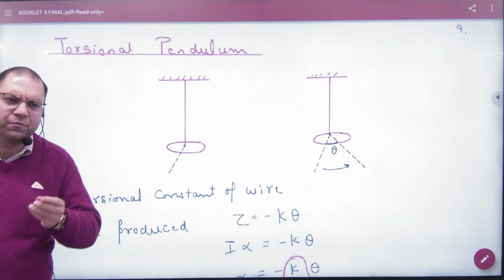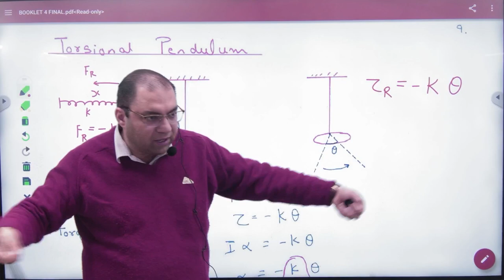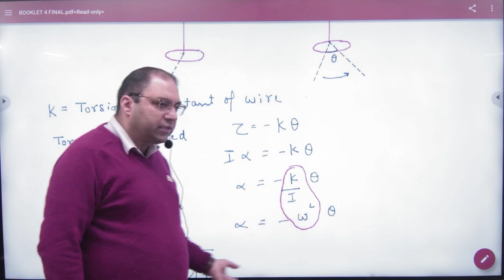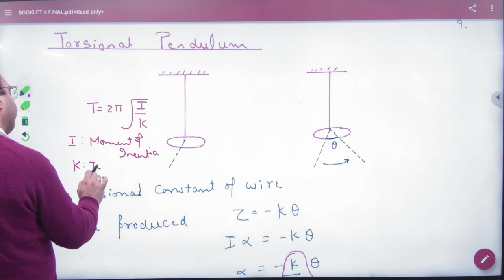4 Torsional Pendulum